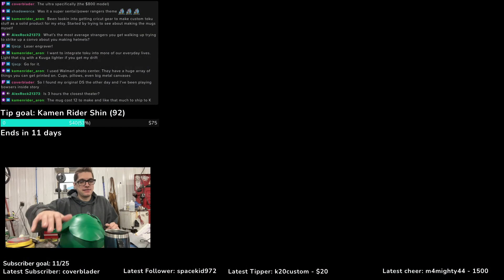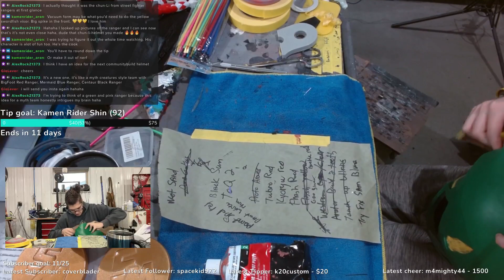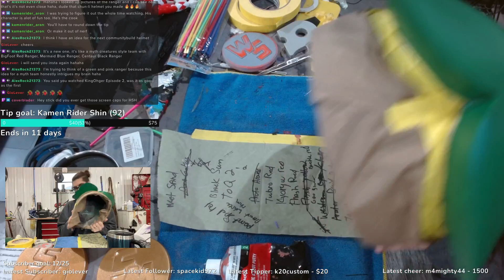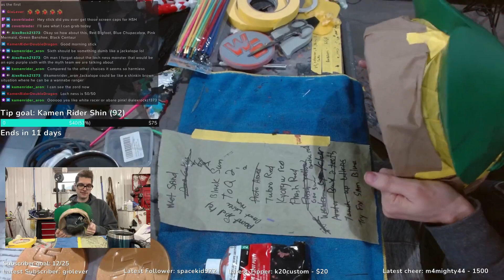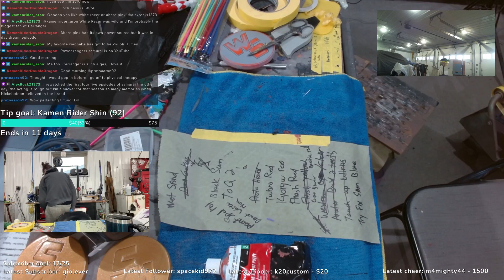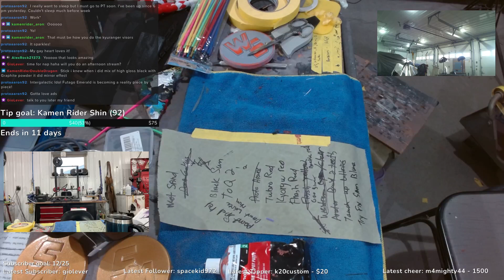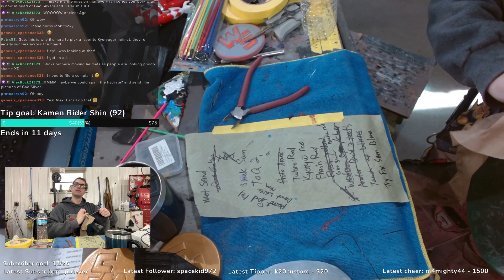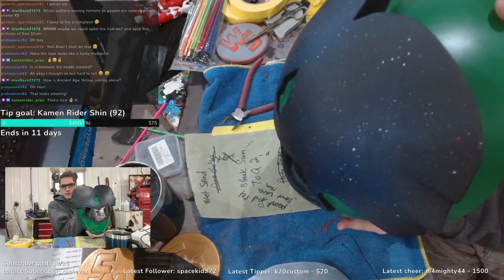Manic Monday Stream! 3-20-23